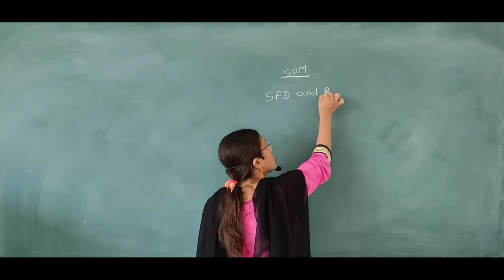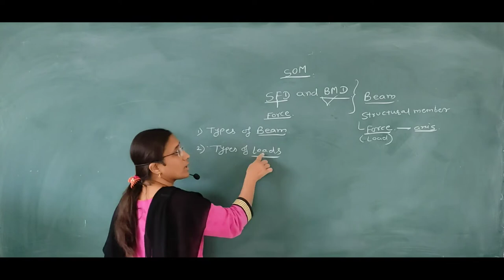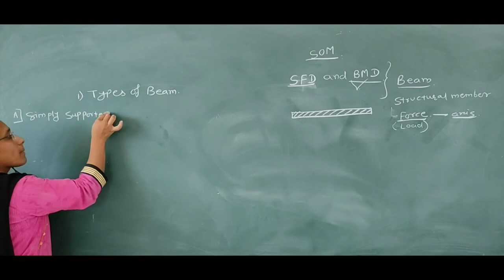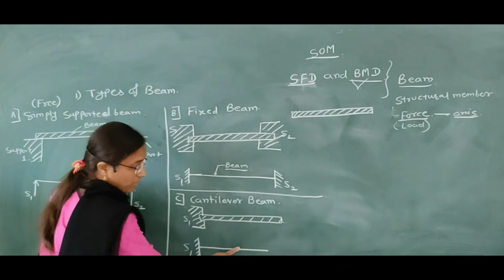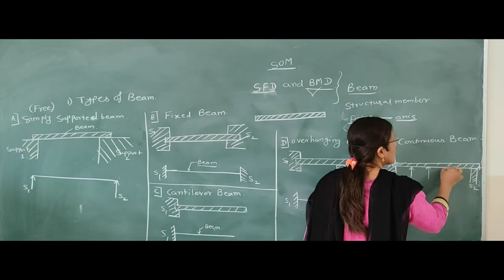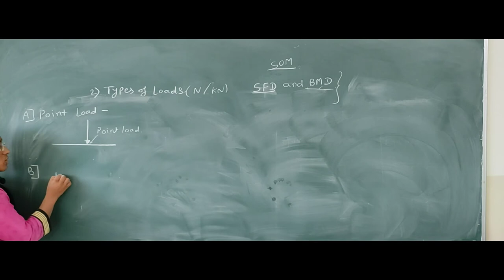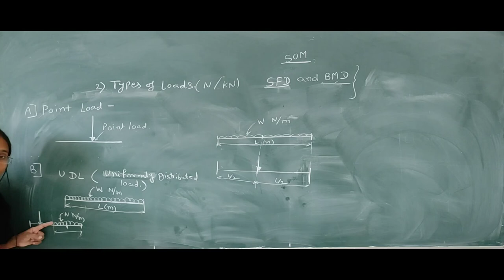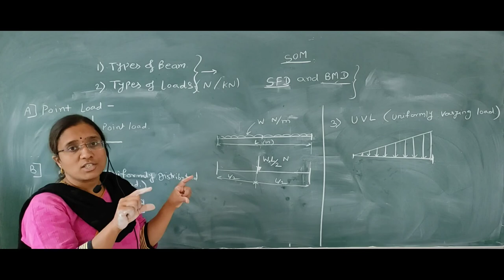Strength of Material Shear Force Diagram and Bending Moment Diagram.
Dear Students new faculty Mrs. Vishakha mam joined our channel for Strength of Material and Applied Mechanics. Shear force and bending moment diagram is one of the important chapter from passing point of view.
In this chapter you have clear about sign conventions.